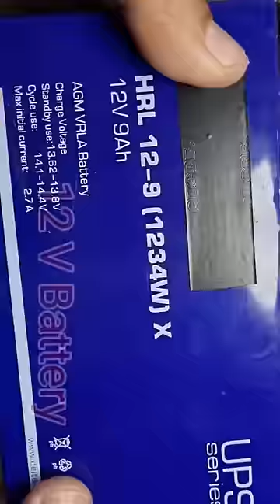NO NEED TO BUY EXPENSIVE! Make an INVERTER from a used Light Transformer